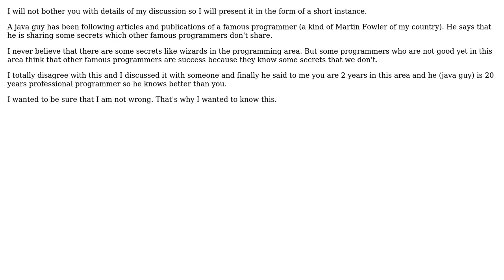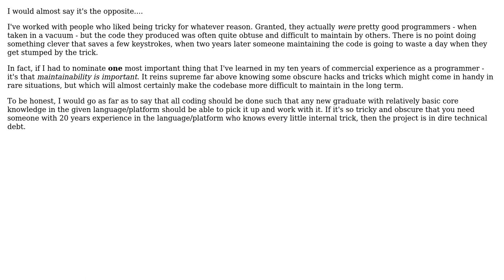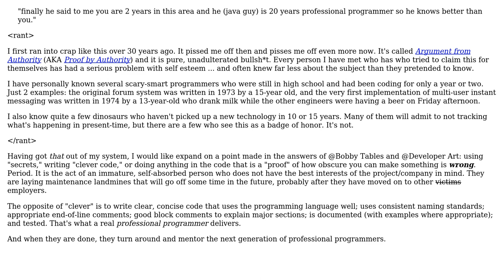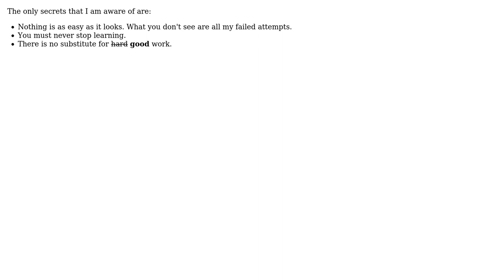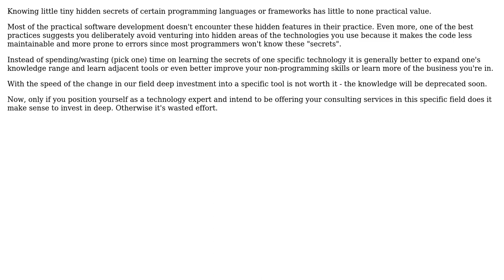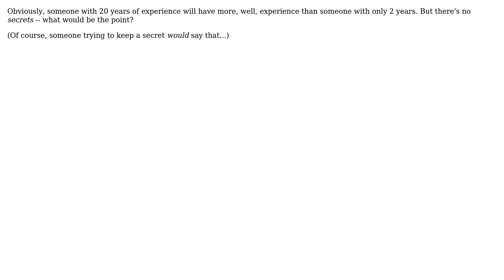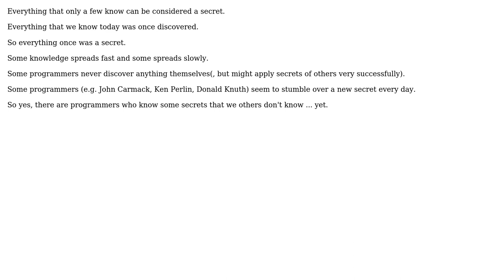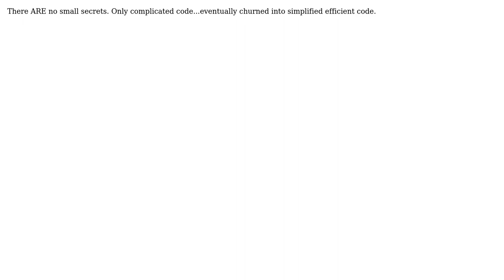Software Engineering: Do some programmers know some secrets that we others don't? (18 Solutions!!)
Software Engineering: Do some programmers know some secrets that we others don't?

With thanks & praise to God, and with thanks to the many people who have made this project possible! | Content (except music & images) licensed under CC BY-SA | Music | Images & others | With thanks to user Stuart P. Bentley user Steven A. Lowe user Rein Henrichs user Peter Rowell user Nick Knowlson user mouviciel user Mike Dunlavey user lightsong user Khurram Ijaz user JUST MY correct OPINION user John Donn user Jeanne Boyarsky user JB King user Ishpeck user Freshblood user Dean Harding user ChrisF user Bobby Tables user barrem23 user Andreas and the Stack Exchange Network Trademarks are property of their respective owners. You are responsible for your own actions.